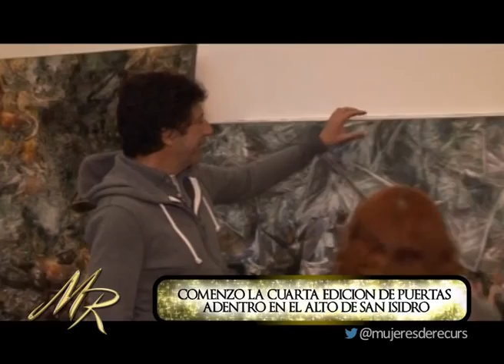MUJERES DE RECURSOS - DESCUBRIENDO SAN ISIDRO 27-6-15